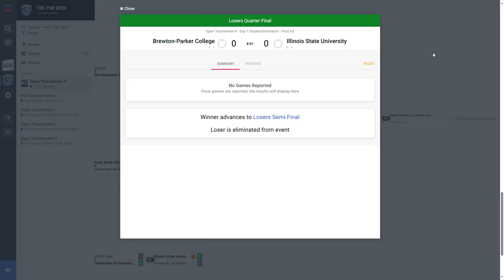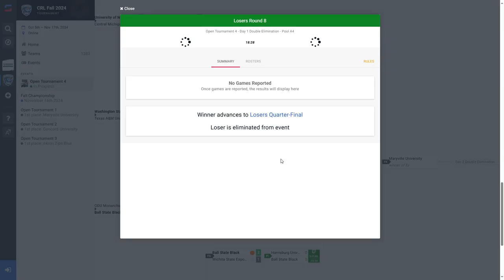University of Kansas vs. St. Clair College Green | CRL Fall Open Qualifier #4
Originally aired on November 2nd, 2024